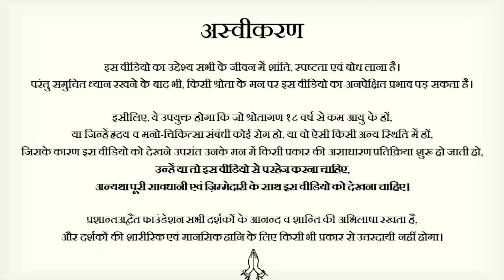अगर बच्चा बहुत चीज़ों की माँग करता हो || आचार्य प्रशांत (2016)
वीडियो जानकारी: शब्दयोग सत्संग, 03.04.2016, रमण केंद्र, दिल्ली, भारत

प्रसंग:
~ बच्चों की कौन सी मांगे पूरी करें?
~ बच्चे को सही संगति कैसे दें?
~ सही अभिभावक कौन?